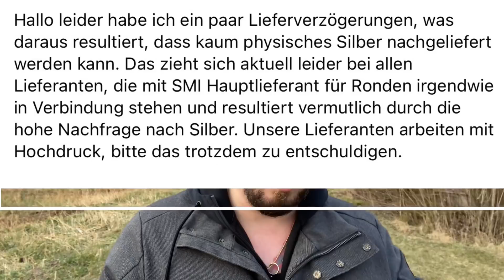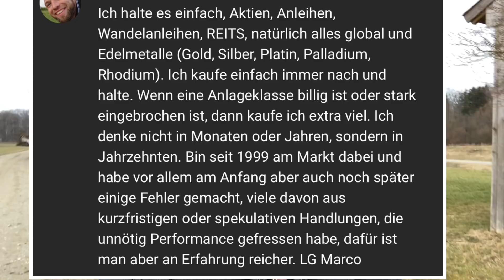Das Ende der Durststrecke? 👀 | Preissteigerungen? | Silber wird immer knapper! 😱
▬ Bücher & interessante Filme für Münzsammler ▬▬▬▬▬▬▬▬▬▬▬▬▬

▬ Alles weitere ▬▬▬▬▬▬▬▬▬▬▬▬▬